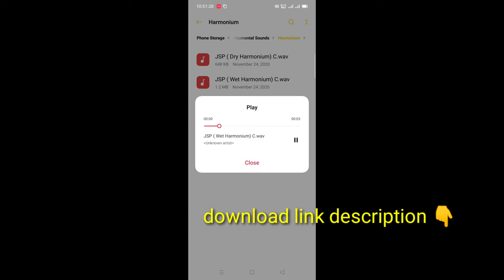free Harmonium sample pack download 👇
download link 🔗